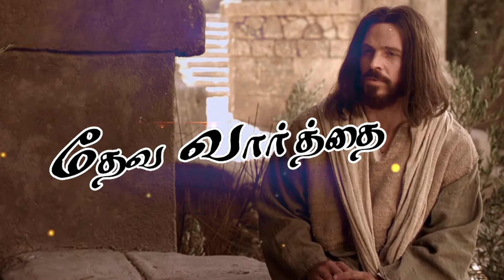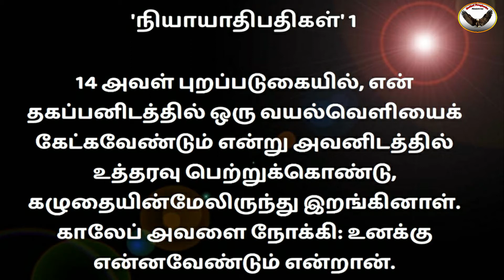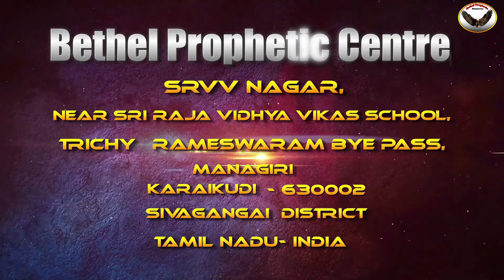தேவ வார்த்தை episode 15|God’s Word|Bethel prophetic Ministries|Bishop John F. Aruldoss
Here is the new program “God’s Word “for who is broken hearted, Failure in life, Feeling Alone,Depressed … Don’t Worry my dear brothers and sisters God’s word will comfort you at all the situations …..Don't miss .. Share the Gospel to the World...

BETHEL PROPHETIC MINISTRIES